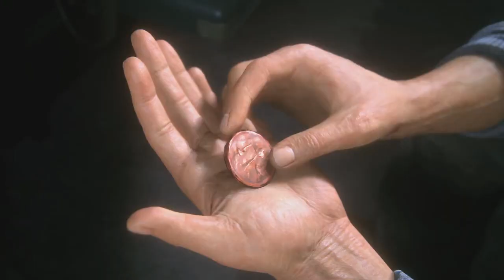5 melhores EXCLUSIVOS do PS4 na PS NOW!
PS NOW é o NETFLIX da PLAYSTATION! E nela você pode jogar vários exclusivos do PS4 pagando apenas uma mensalidade! Então hoje vamos listar os 5 MELHORES EXCLUSIVOS DO PS4 NA PS NOW!

ENTRE EM CONTATO COM A GENTE:

Cadastre agora!